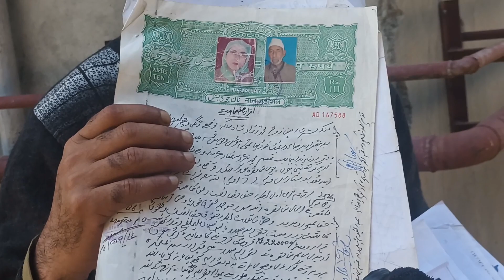The new building of CHC Dangiwacha will be made soon operational:BMO Dangiwacha.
The ex-land owner of the new building of CHC Dangiwacha alleges the health department is illegally encroaching his land , BMO Dangiwacha assures hospital will be shifted to the new building soon while rejecting allegations

Watch report